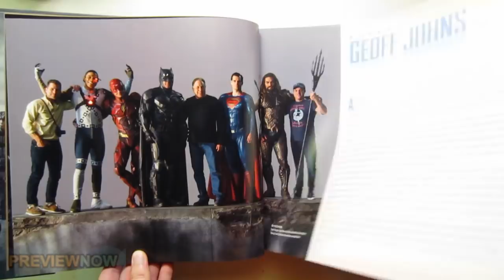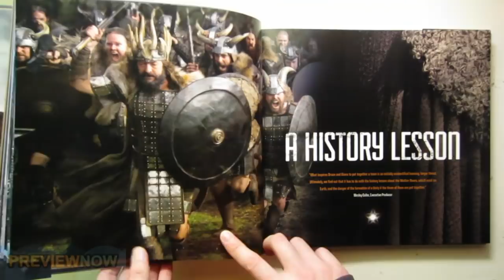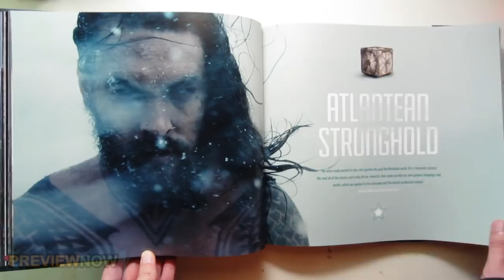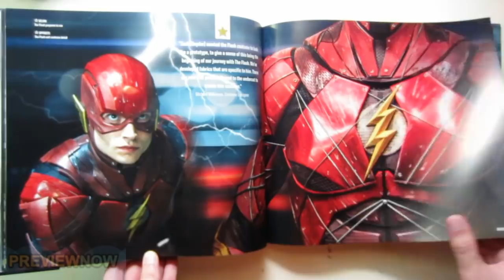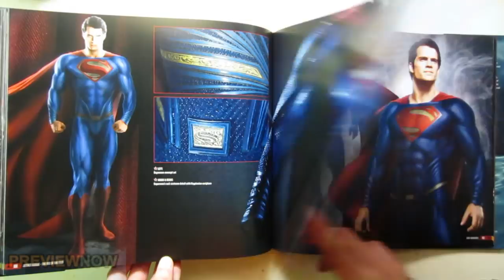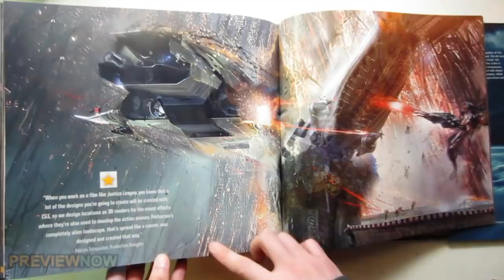Justice League Art Book Flip Through - Art of the Film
Justice League Art Book Flip Through - Art of the Movie